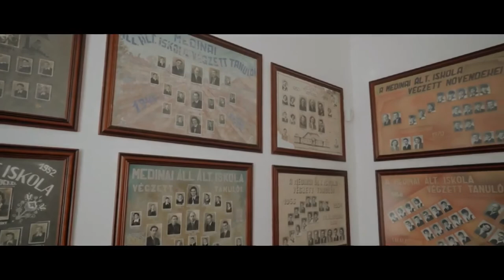Medina értékeit, hagyományait bemutató film látott napvilágot 20200521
Medina értékeit, hagyományait bemutató film látott napvilágot a napokban. A települést bemutató clip készítői arra törekedtek, hogy megmutassák mindazokat az értékeket melyekkel a sió menti település büszkélkedhet a zenétől a képzőművészeten át a gasztronómiáig.